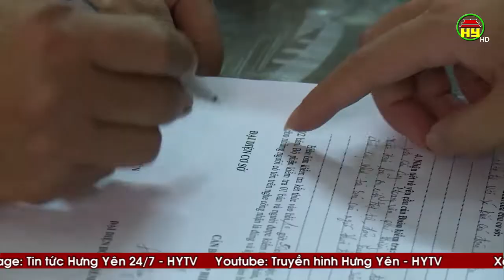Yên Mỹ: Hiệu quả từ việc tăng cường đưa công an chính quy về xã